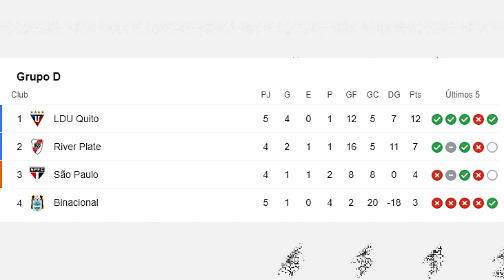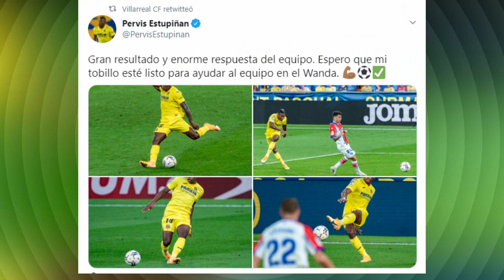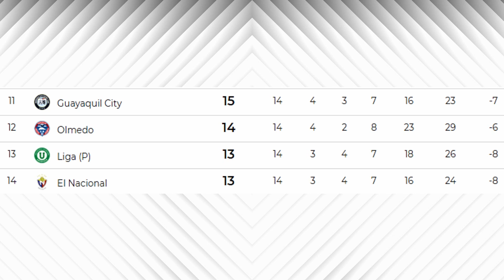!OJO SE CONFIRMA UNA BAJA PARA LA SELECCIÓN¡¡/!!2 ECUATORIANOS EN LA CHAMPIONS¡¡/CUENCA CAMBIA DT.